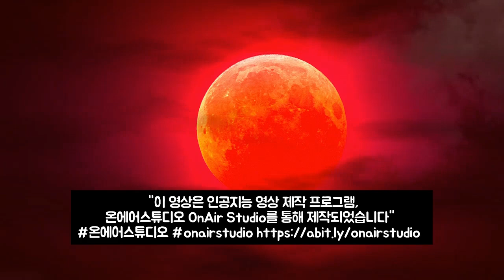💥💥【공포에 휩싸인 일본열도!】【속보입니다.일본 앞으로 일주일안엔...3월3일 초승달 달의인력 대지진 대참사!3개의 화산연속 산체팽창 위기신호!3월2일 저녁 통가강진발생!도쿄위기】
💥💥【공포에 휩싸인 일본열도!】【속보입니다.일본 앞으로 일주일안엔...3월3일 초승달 달의인력 대지진 대참사!3개의 화산연속 산체팽창 위기신호!3월2일 저녁 통가강진발생!남태평양 강진발생중!도쿄위기!후지산대폭발하나】